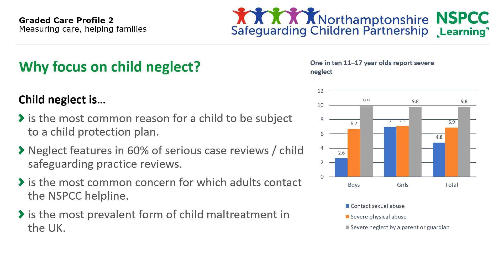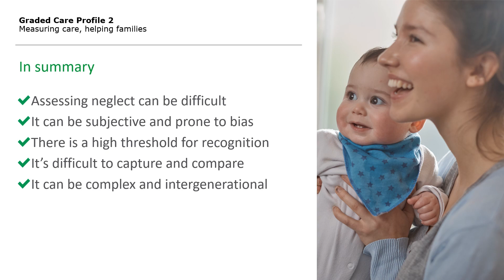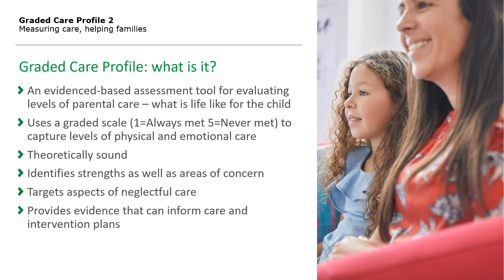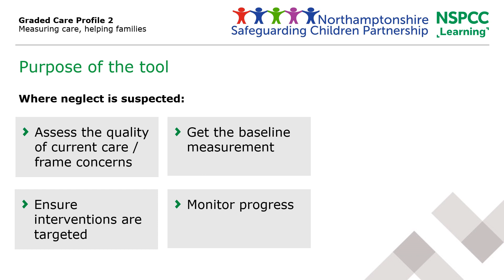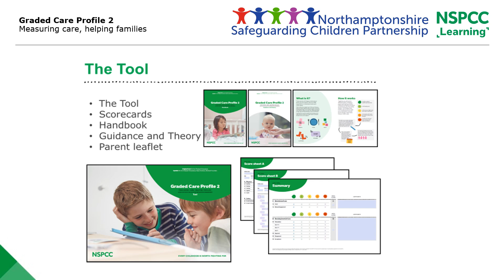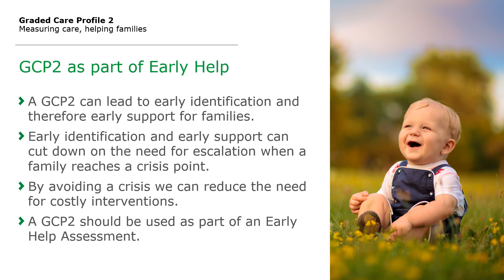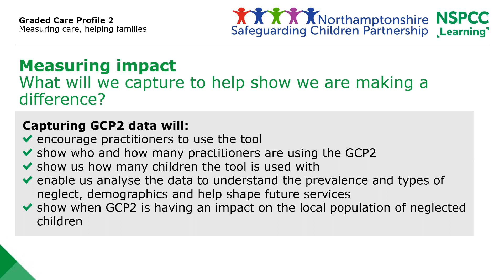NSCP GCP2 Awareness Presentation